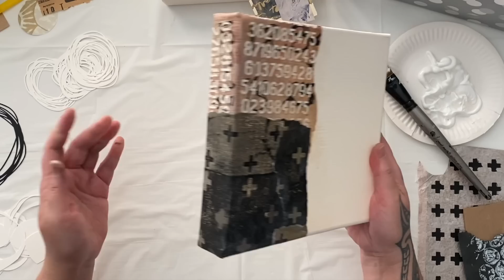This is How You Create an Intuitive Abstract Collage on Canvas - Sunday in the Studio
Join me in the studio, as I show you how to create an intuitive abstract collage on canvas using your own handmade papers. I will walk you through my process step by step, and give you my 3 best top tips.

More fun, more studio time, techniques, ideas, art travels and just more of me!!

FREE Stuff!
FREE Digital Collage Papers from dissolving National Geographic pages -
FREE My favourite Art Print ‘Above The Stormy Waters’ -

Second Episode part 2 - #37 Using Your Handmade Papers For Making An Intuitive Abstract Collage on Canvas

Link for the FREE digital collage papers (Dissolving National Geographic Pages)

New Skillshare class - Making Collage Art Using Found Papers

Art supplies that I used-
Liquitex Basics Matte Gel Medium
Golden Iridescent Bronze (Fine)
Liquitex Iridescent Bronze Acrylic Ink
Liquitex Acrylic Ink 6 Set
Liquitex Basics 48 Tube Set
Liquitex Basics Metallics Paint Set
Reeves Acrylic Paint 10 Pack
Reeves Metallic Acrylic Paint 4 Pack

Some of my product links are a part of the Amazon Associates Program, which provides a small commission for recommendations on Amazon.com. There is no added cost to you when you use those links. Thanks for supporting my art, cheers Froyle.